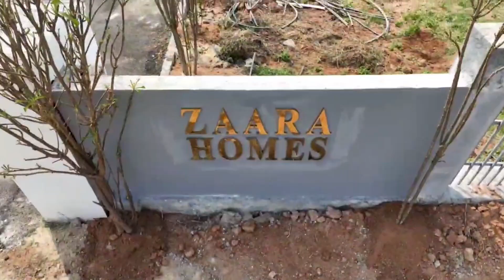Advertisement : Zaara Homes || Jadcherla || Get The Life Style You Deserve For You & Your Loved Ones